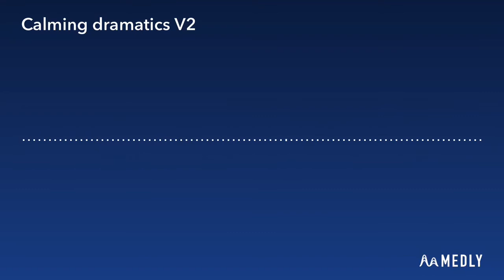calming dramatics V2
To celebrate around 6 months of the channel (as well as other things), I decided to make a remake of my first video! I don't like the original now but I appreciate the song itself (It was my first digital and physical song, as I'm also a pianist), so i decided to remake it. There's nothing much to say minus that. No art cause retro style (jk im lazy)! Also, expect a couple more remakes down the line (no promises though).
Also fun fact, I started this a couple months ago, dropped it, picked it up and redropped and picked it up, some parts are kinda old.
credits:
[made in medly, imported via FilmExpress]
everything is by me